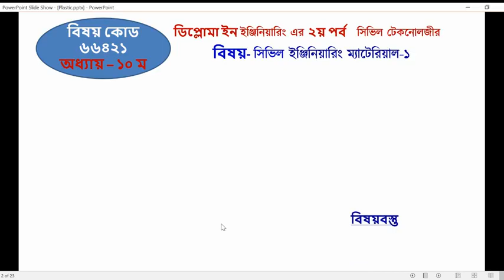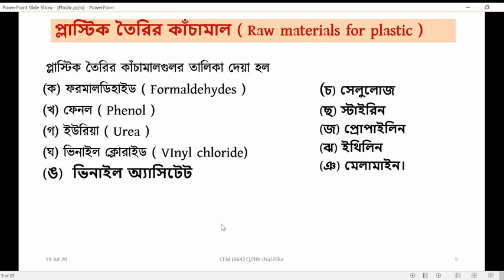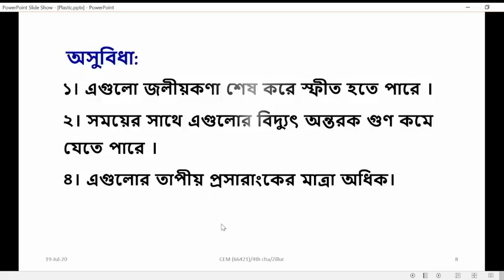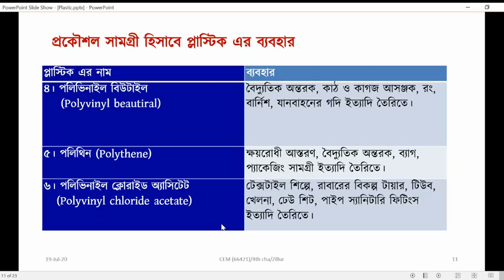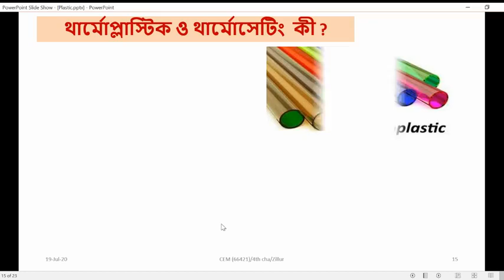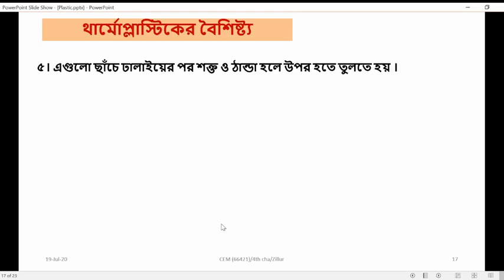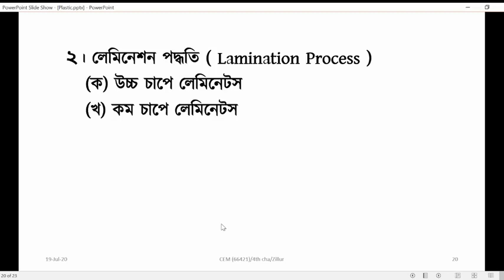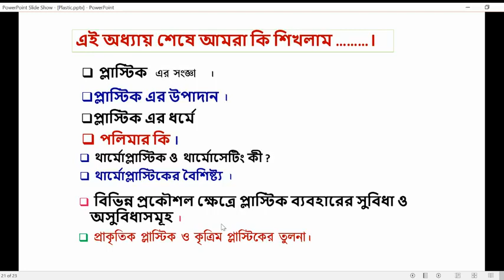Civil Engineering Material -1 (66421) I Part - 10 I Skills Portal Bangladesh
Subject Name - Civil Engineering Material -1
Subject Code - 66421
Semester - 2nd
Department - Civil

Presented by-
Engr. Md. Zillur Rahman Khan
Civil Technology
Dhaka Polytechnic Institut, Dhaka.